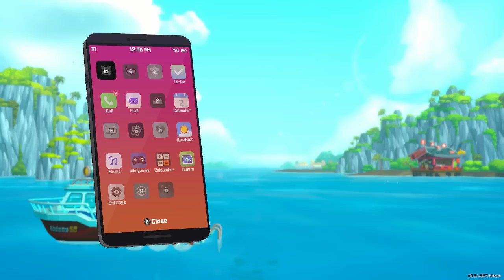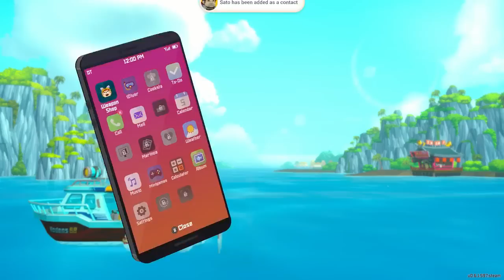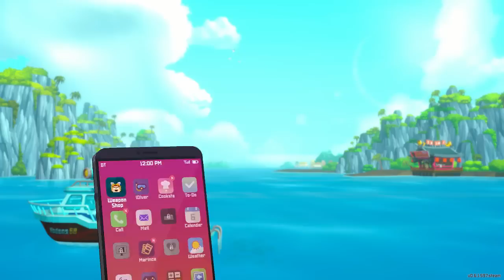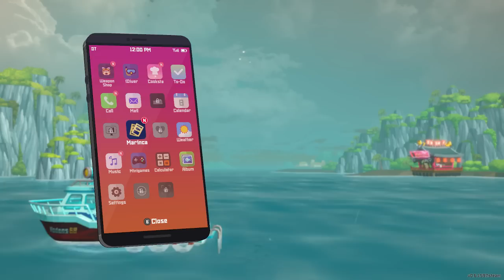Highlight: Dave the Diver (accès anticipé)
Rediffusion de mon stream sur l'accès anticipé de Dave The Diver.